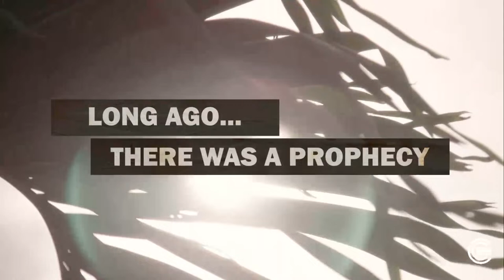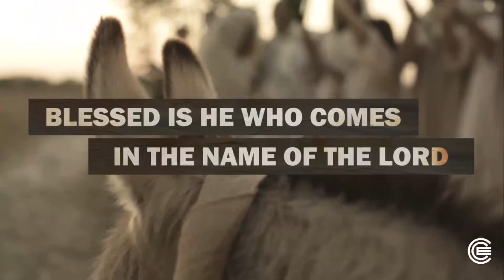The Waiting Room || John 12 || Brenen Beeler || Calvary Chapel Eagle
No one likes spending extra time in the waiting room! Whether it is at the DMV or the doctor’s office, the sooner we get out of the waiting room, the better we think we are. In the series “Easter at CCE”, Pastor Brenen shares a special Palm Sunday message from John 12 showing that between the promise of God and the performance of the promise there is always a period of time! It’s what he calls the waiting room! We don’t like the time we spend in the waiting room but what we will see in this message is that God is using that time to prepare something for you that will be accomplished in his timing. Discover how when your plans look like they are failing, God’s plans are actually being fulfilled, in the message: “THE WAITING ROOM”.

Welcome 00:00
Worship 00:40
Announcements 15:40
Song 4 26:17
Teaching 36:33
Closing Song 01:20:45

ABOUT CALVARY CHAPEL EAGLE
Calvary Chapel Eagle exists to see people made new through Jesus and to see people know Jesus more. Our hope is that your journey will include joining us in person or globally Find locations, videos, and more info about us or download the Calvary Chapel Eagle app
NEXT STEPS
Have you made a decision to follow Jesus? You may be wondering what’s next on your journey. We want to help! Let us guide you to your next steps in your walk with Christ: